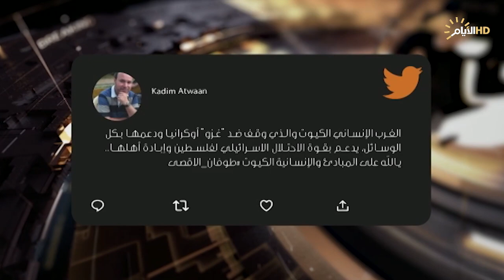حصاد الايام، العراق .. مخاوف من هزة مالية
العراق .. مخاوف من هزة مالية

ستوديو : رشيد السعدي / خبير اقتصادي
ستوديو : د ضياء المحسن / هبير اقتصادي

  ♦️الملف الثاني :
فلسطين .. طوفان يغرق اوهام الكيان

ستوديو : علي الشريفي / رئيس حزب واثقون